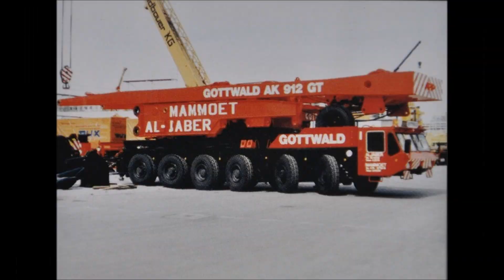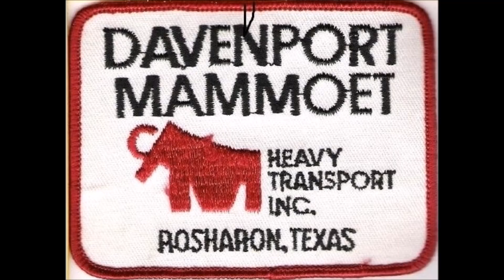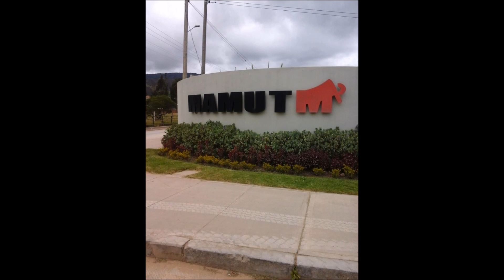Het Oude Mammoet 1971 2000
Foto clips van Mammoet Stoof - Alatas Mammoet
Davenport Mammoet - Walter Wright Mammoet
Mamut de Columbia - Van Wezel Mammoet
Mammoet Shipping.
Met mooie achtergrond muziek.
Team het Oude Mammoet 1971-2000
Willy Weijenberg & Maarten van den Akker.